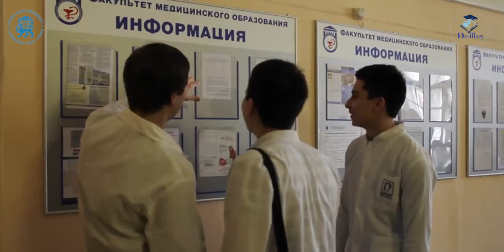PSKOV STATE UNIVERSITY,RUSSIA